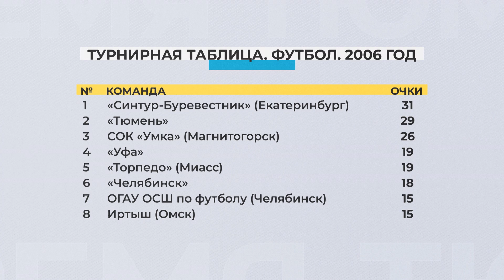Пусть мама услышит, пусть мама придёт. ФК «Тюмень-2006» обыграл магнитгорскую «Умку»